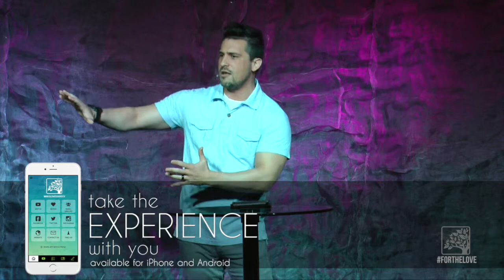For The Love - Love Goes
We have been given the greatest love of all. Don't keep it for yourself. True love goes.